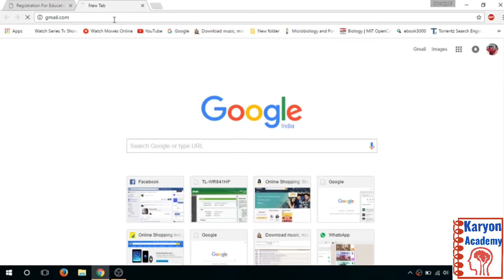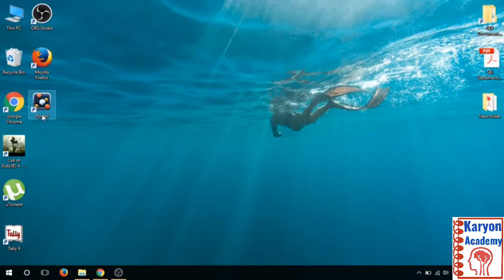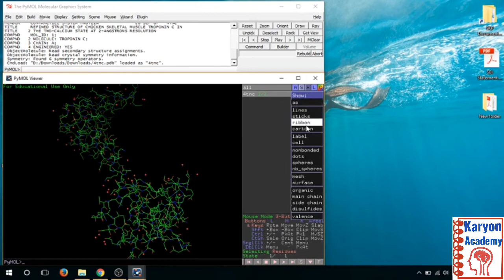Install PyMOL in Windows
install PyMOL in Windows operating system
install PyMOL